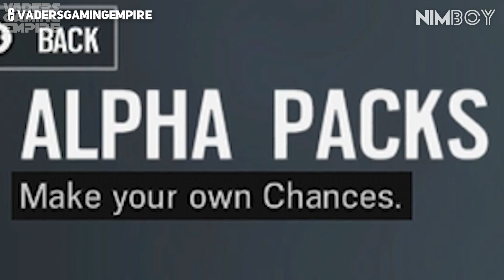RAINBOW SIX SIEGE: Random Moments #3 (Rainbow Six Siege Funny Moments Compilation)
The best and funniest Rainbow Six Siege Funny Moments & Fails & Wins!

➤ Thanks to EVERYONE* that submitted clips for this episode:
Agateurchin745  None

6:07 - Distrion & Electro-Light - You And Me (feat. Ke'nekt) [NCS Release]

8:04 - Cinematic Quest [ES]

goo.gl/oQUZ5j

9:44 - Can't Stop Won't Stop - Up and Away ft. June